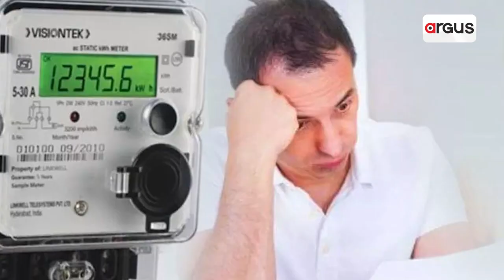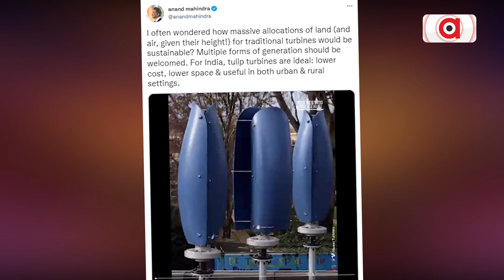ଭାରତକୁ ଆସୁଛି ନୂଆ ଟେକନୋଲଜି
ବିଦ୍ୟୁତ ବିଲ ପାଇଁ ଟେନସନ ନାହିଁ
ଇଲେକ୍ଟ୍ରିକ ବିଲ ଦେଇ ଦେଇ ବିରକ୍ତ ହେଇଗଲେଣି। ପ୍ରତି ମାସରେ ଅଧିକ ମାତ୍ର ବିଲ୍‌ ଆପଣଙ୍କ ପକେଟକୁ ବାଧୁଥିବ। ତଥାପି ବିଦ୍ୟୁତ୍ ଉପକାଣ ବ୍ୟବହାର କରିବାକୁ ପଡୁଛି। ତେବେ ଚିନ୍ତା କରନ୍ତୁ ନାହିଁ। ବଦଳୁଥିବା ଭାରତରେ ନୂଆ ଟେକନୋଲଜି ମଧ୍ୟ ଆବିସ୍କାର ହେବାରେ ଲାଗିଛି।